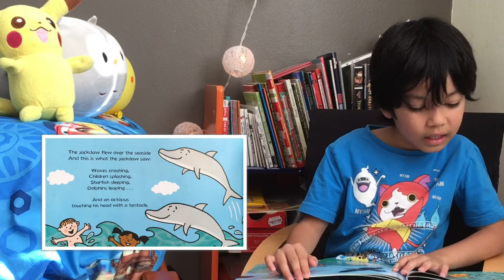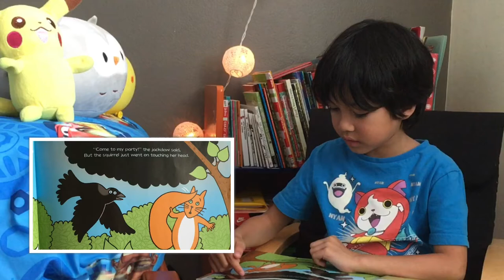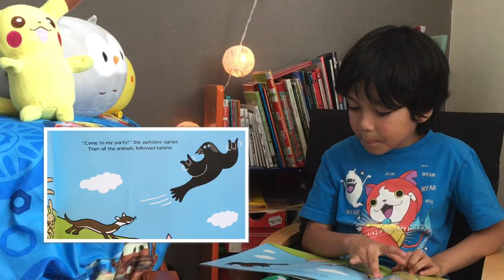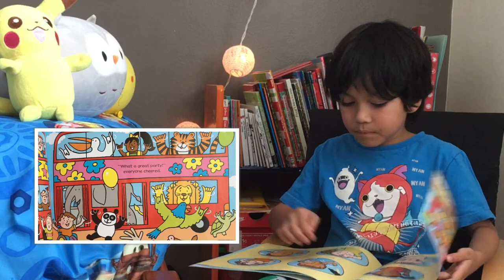KK STORY TIME - What The Jackdaw Saw By Julia Donaldson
Keilin reading to Pikachu and Oakley Owl